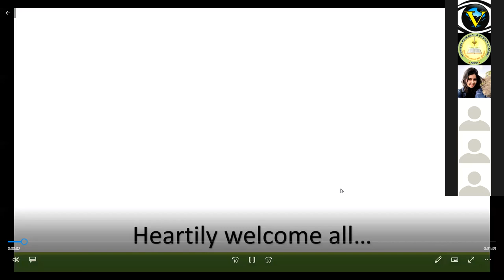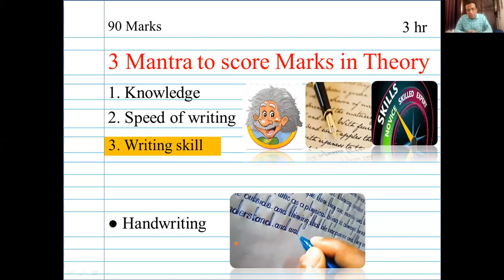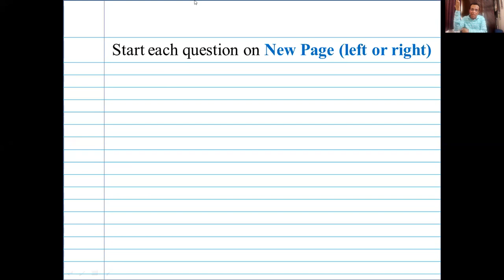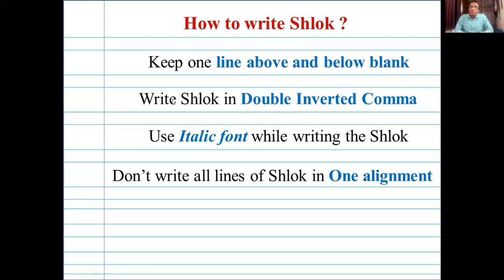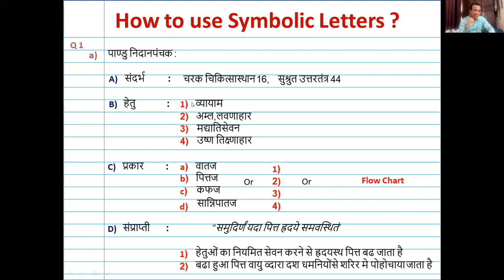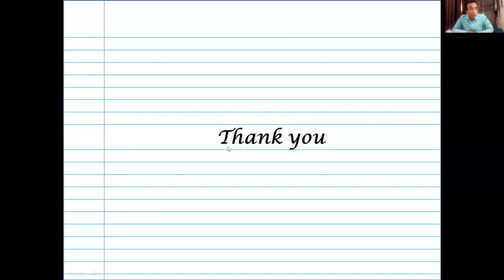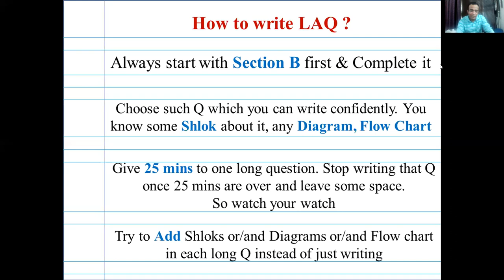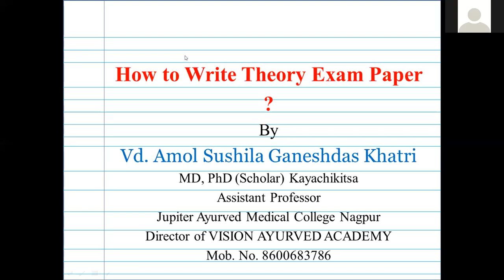How to write Theory Examination Paper for BAMS (Ayurveda)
This Program on How to write Theory Examination Paper for BAMS (Ayurveda) Organized on behalf of AYURVEDA RESAERCH & CAREER ACDEMY(ARCA).